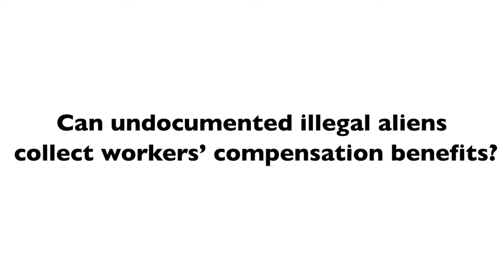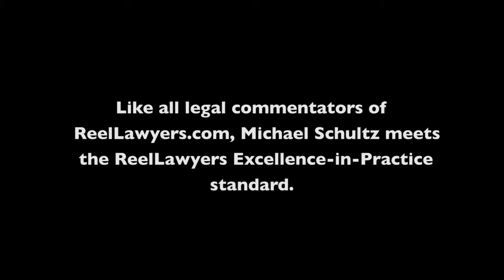Can undocumented illegal aliens collect workers’ compensation benefits?